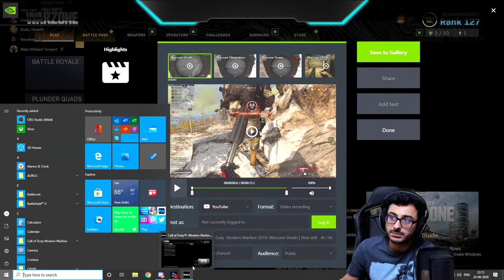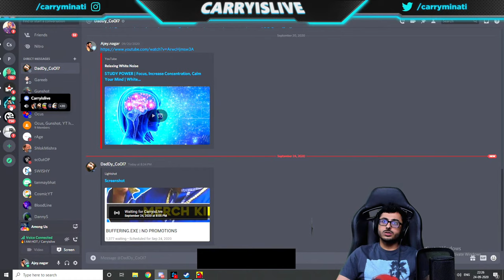BUFFERING.EXE | NO PROMOTIONS